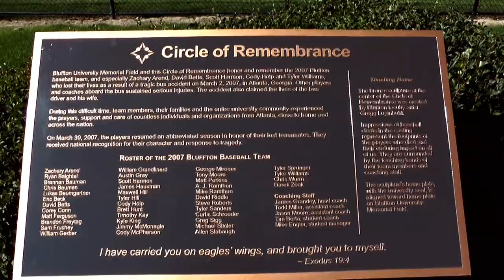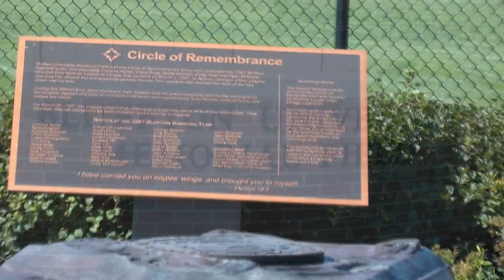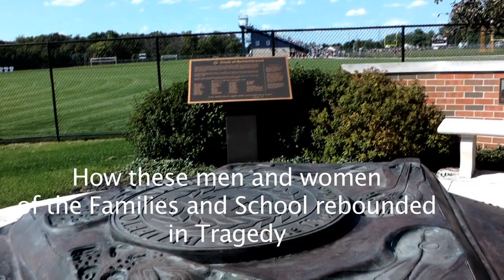Bluffton Baseball Story Movie Project